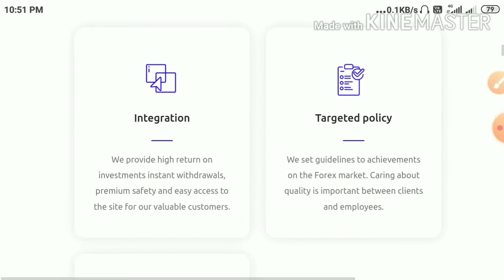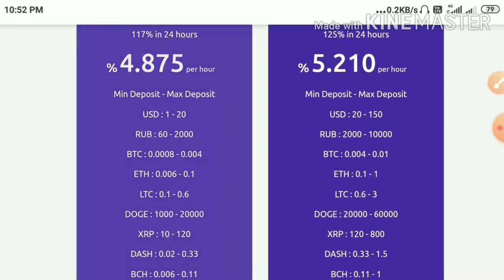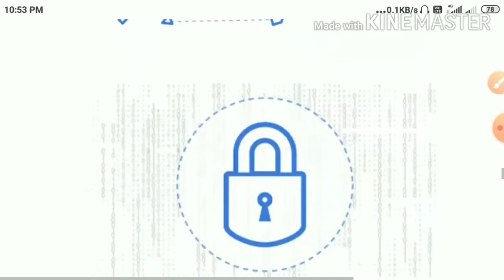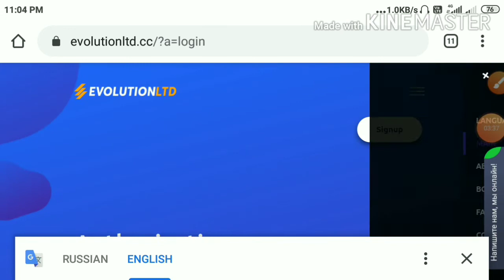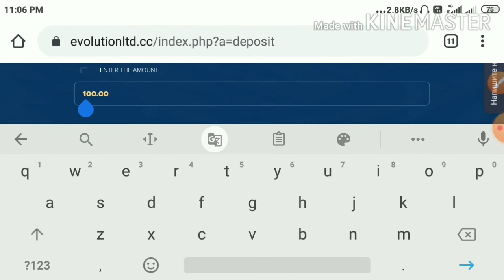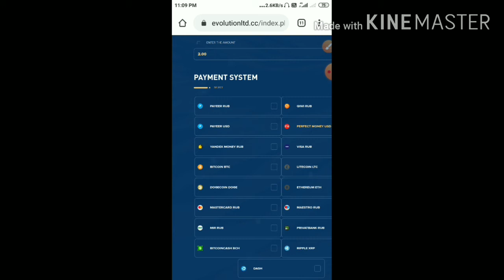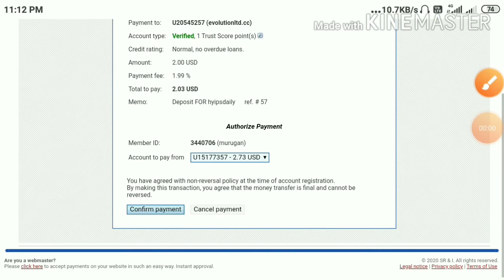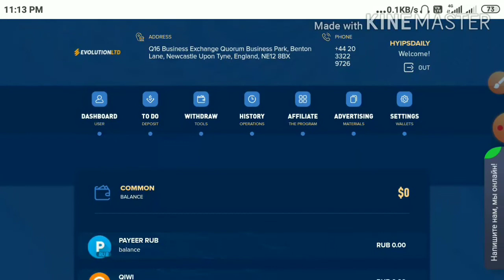new $1 hype site evolutionltd Earn 117% profit for 24 hrs! 100% paying! don't miss - Hyips daily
Hyip Sites,
hyips daily,
hyip investment sites 2019,
hyip monitor,
 hyip review,
Hyip support,
hyip website
allhyip
online investment
hyip scam
investment opportunities
bitcoin investment
best investments
forex investing
top hyip monitors
investment funds
investing
top 10 hyip
btc hyip
gold investment
hyip investment plan
hyip companies
hyip strategy
investment that pays daily profit
hyip script
good hyip
hyip new
paying hyip
newhyip
best paying hyip programs online
hyipforum
legit hyip
hyip monitoring
legitimate hyip programs
hyips monitor
btc investment
hyip 2019
allhyipmonitors
trust hyip
hyip list
non hyip investment programs
hyip review